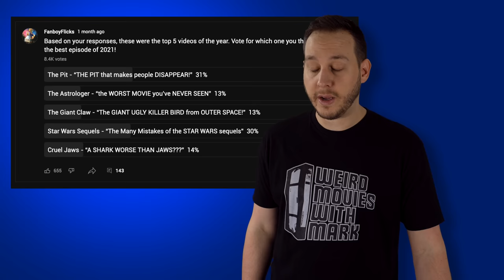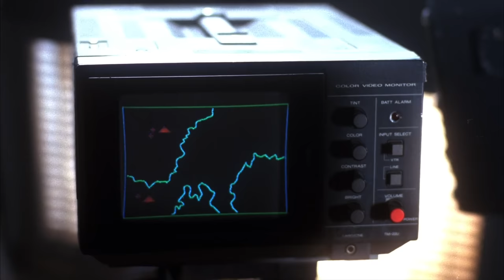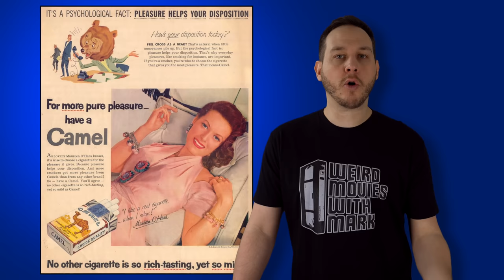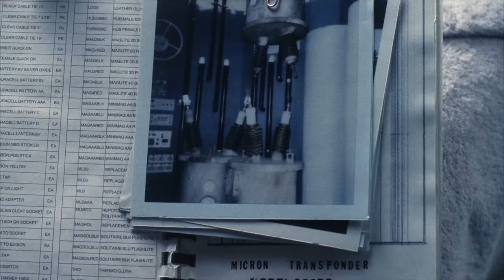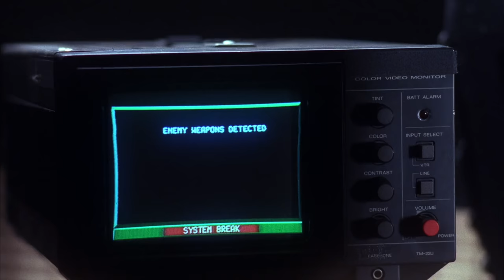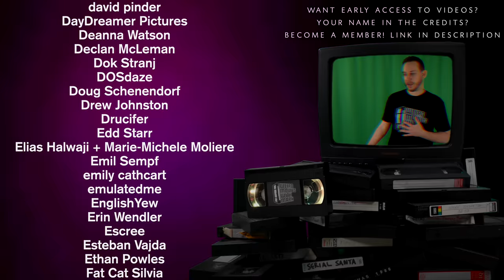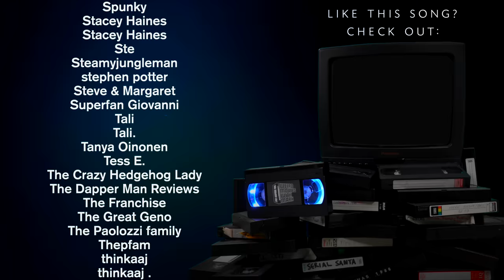One of the WORST movies of the 1990s! - Robot Wars (1993)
On this episode of Weird Movies With Mark, I talk about Robot Wars (1993)

Chapters:
0:00 Intro
1:16 Robot Tours
1:45 Centros Attack
4:03 Leda's Test Tubes
5:15 Unifoms
6:02 Leda VS Drake
6:58 Tube TVs
7:51 Crystal Vista Cover-up
9:10 Explosive Acting
10:58 Windbreaker
11:34 Fighting Ceremony
12:49 I'd Hookup with Annie
13:34 What Would John Wayne Do?
14:43 Crystal Vista
17:03 The Betrayal
18:22 The Return of Drake
19:32 Leda's Rescue
20:07 Robot Fight Time
20:46 Memory Lane
21:31 Closing Thoughts
23:05 Ending Skit
23:54 Outtakes/Credits